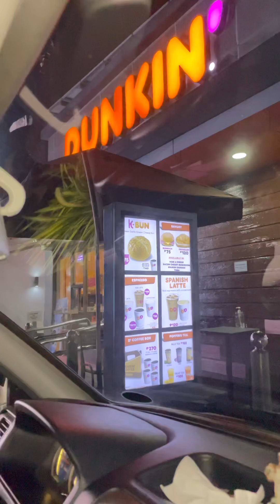Surprise for lola and lolo